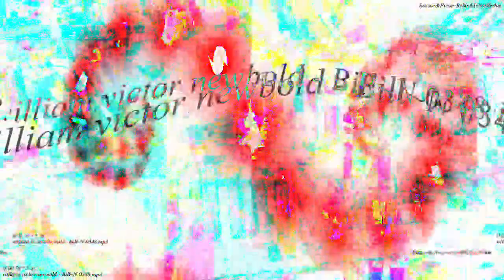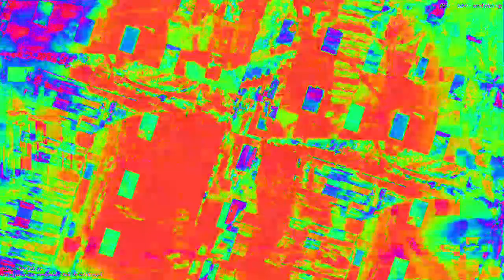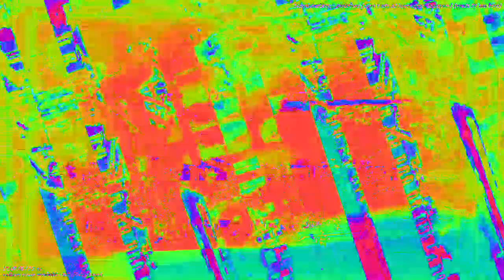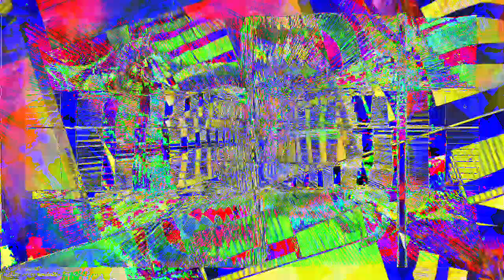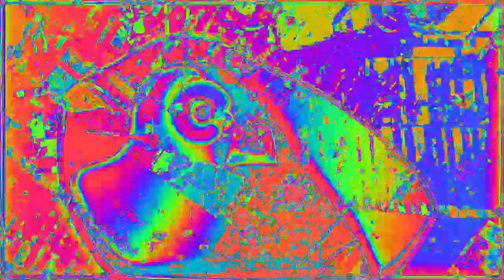Movie 23 02 06 15h01m08s 33:33 videos new audio reactions changing parameter settings